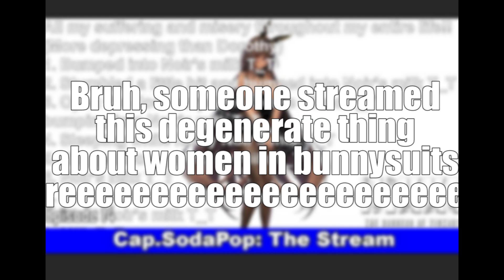When you stream that bnuuy gril event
Momentum